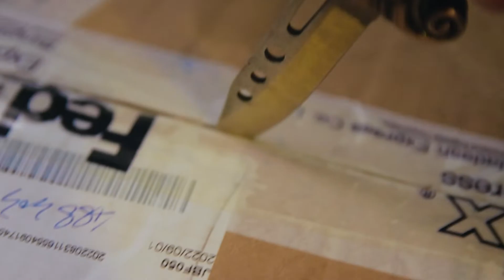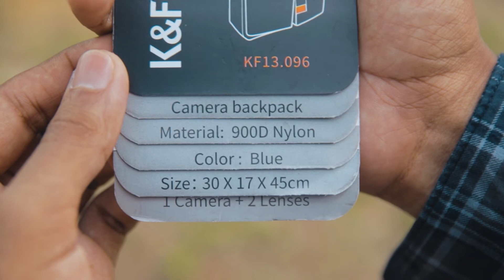20L Waterproof Travel Camera Bag Anti-Theft Design | K&F Concept Roll Top Camera Backpack Review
►Features:
• [Large Capacity] 20L dedicated camera & laptop (within 15") space with removable padded dividers holding 1 DSLR camera + 2 lenses and clothes.
• [Expandable Capacity] The easy-access roll-down top of the camera backpack means which gives an extra 10% of space and external accessory pockets for personal things + an external tripod bag.
• [Top & Side Access] The anti-theft quick top access keeps camera gears in a safe status, while the side access allows for reaching the camera in a short time.
• [Extremely Waterproof & Safe] The camera backpack is constructed with durable, water-resistant 900D nylon with a rain cover to keep your gear fully protected.
• [Easy Travel] Breathable air-mesh widened and thickened shoulder strap and back, and adjustable chest buckle works together to distribute the weight evenly and reduce the burden of your pack.

Video made by: @IHEdition